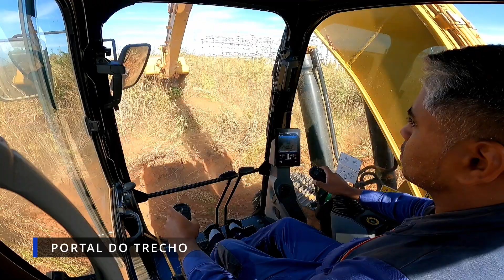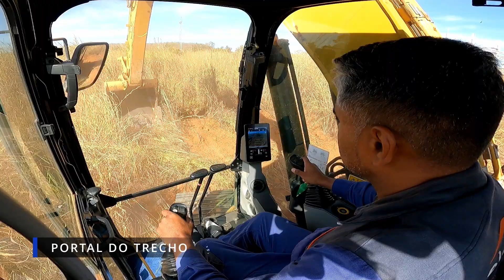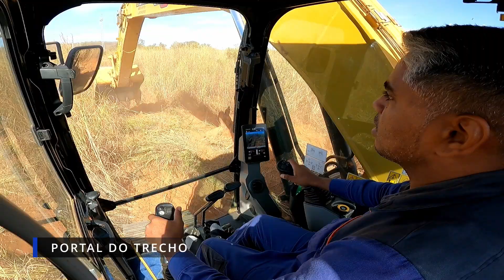Limpando área de trabalhar com escavadeira